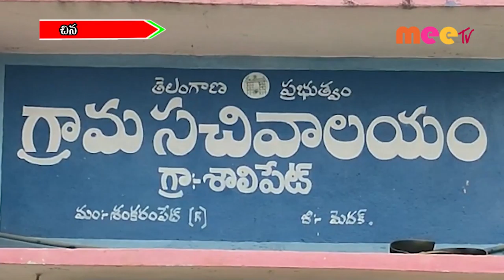వ్యక్తి మృతి //08.04.2021// MEE TV NEWS//